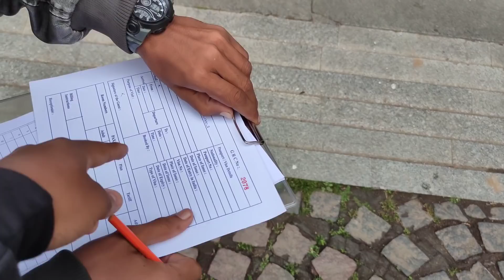RIDE TO MUNNAR PART-2🔥ഒരു വില്ല കിട്ടി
മുന്നാറിൽ ഒരു വീടുകിട്ടിയപ്പോൾ🔥24Hrs കോടമഞ്ഞ്|MUNNAR PART-2

നിങ്ങൾ അങ്ങ് വന്നമതി ഞാൻ അവിടുണ്ട് 😁insta Link
BILALMOTORVAULT

Welcome To Motor Vault Family..വീഡിയോ കണ്ടതിനു നന്ദി.. നിങ്ങൾക് ഈ വീഡിയോ ഇഷ്ടമായാൽ തീർച്ചയായും നമ്മുടെ ഈ കൊച്ചു ചാനൽ സബ്സ്ക്രൈബ് ചെയ്യ്തു സപ്പോർട്ട് ചെയ്യുക. അതുപോലെ തന്നെ വിഡിയോ ക് ഒരു ലൈക്‌ 👍കൂടി ചെയ്യുക. വിഡിയോയിൽ എന്തെങ്കിലും കുറവ് ഉണ്ടേൽ അത് കമന്റ്‌ വഴി എന്നെ അറിയിക്കാം Do Comments below. അപ്പൊ അടുത്ത വിഡിയോയിൽ കാണാം. ❤STAY PEACE